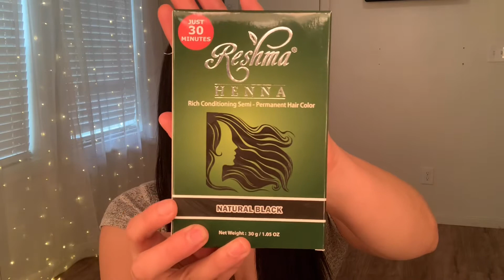Mascarilla de HENNA para el Cabello ( en Español )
Hola!!! Estó es lo que YO me echo en mi cabello para que esté mas saludable despues que me lo pinte varias veces🤦🏻‍♀️  Ya llevo 4 meses usando Henna color Negro ( Natural Black ) .

O

Sallys Beauty Supplies!

Let me tell you a little about myself.. My name is Lizeth Orozco.💗 I was born in Ensenada Baja California Mexico.🇲🇽 I moved to CA when I was only 7 years old & was raised here.🇱🇷 I have 4 siblings 2 brothers & 2 sisters 💙💜  I am currently 24 years old , Married & with a Little girl named Emily🥰